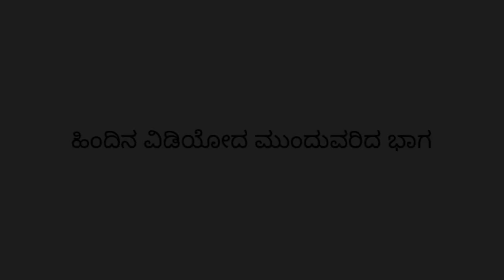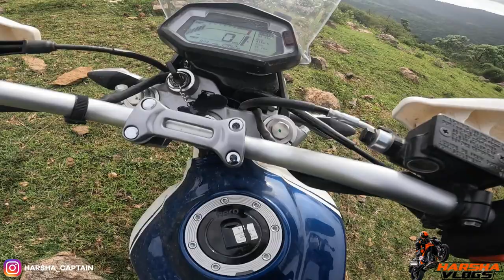Bikers Independence Day | Kaveri Wild Life Sanctuary | Xpulse 200 | Himalayan | 200 ns | 310gs | P3